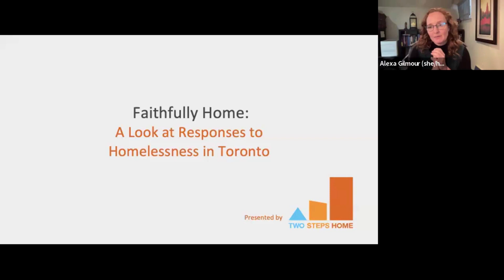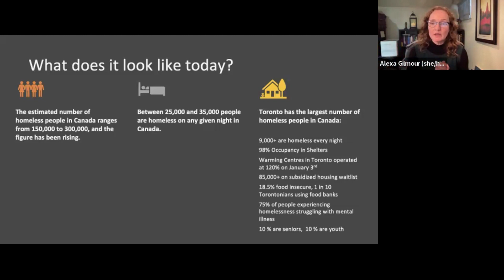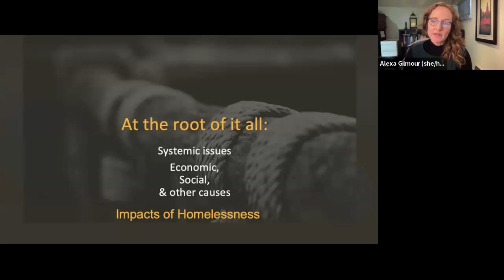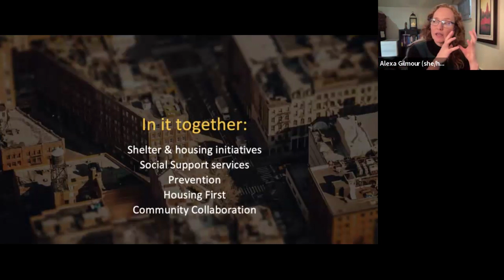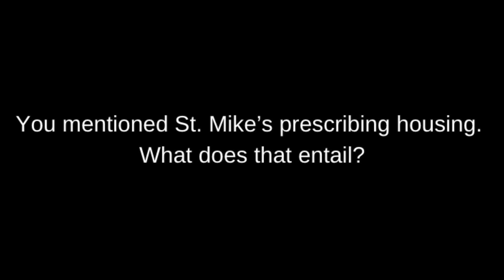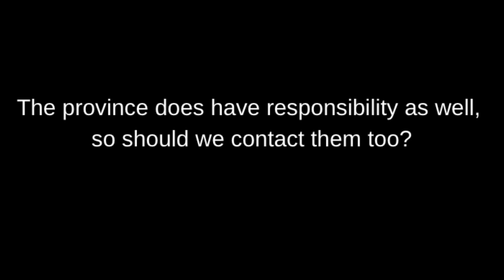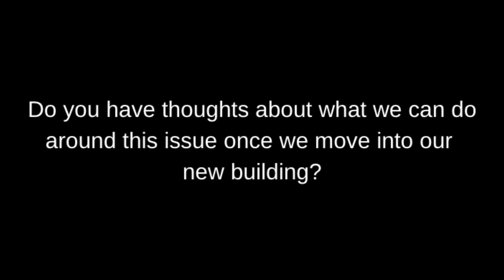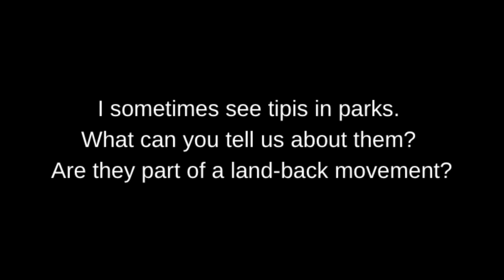Make a Difference: Rev. Alexa Gilmour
The Make a Difference planning team is pleased to present the recording of the February Make a Difference talk from Sunday, February 25th. Rev. Alexa Gilmour gave a presentation called "Faithfully Home: Addressing Toronto’s Unsheltered Crisis".

Rev. Alexa Gilmour is a human rights activist, social entrepreneur, preacher, prophet, and author. She is currently working on the Contagious Hope Project, an inter-faith exploration of what justice and love looks like outside of the pews in the streets of the city. She is also completing both her McGeachie Senior Scholarship work and a Doctorate of Ministry from University of California, Berkeley. When she is not working, she can often be found giggling over a good joke with her spouse and their four children or hiking with the Spirit through a provincial park.

From Alexa:

I'm excited to be with you on Sunday. As an outreach minister in the city, I have seen first-hand the devastating effects of living unhoused. I have also witnessed the tremendous efforts of people of faith and secular organizations to make a difference. A few months ago, I began the Contagious Hope Network, to support people looking to live out their faith through activism and advocacy. As a consultant, I work with Two Steps Home, a non-profit organization dedicated to resolving the unsheltered crisis in our city. One of my tasks, at Two Steps Homes, is to provide free resources to people of faith so that together we might understand and work to resolve Toronto’s homeless crisis.

Two Steps Home is a nonprofit corporation founded to help resolve the unsheltered crisis in Toronto. Our team includes volunteer architects, engineers, carpenters, and retired public servants, with decades of collective experience, working on building transitional, low-capital, high-speed cabin communities in Toronto. We offer free resources to build awareness of and support for those who are unhoused.